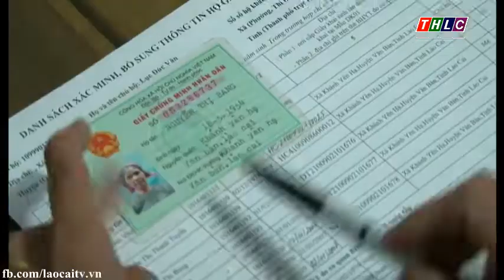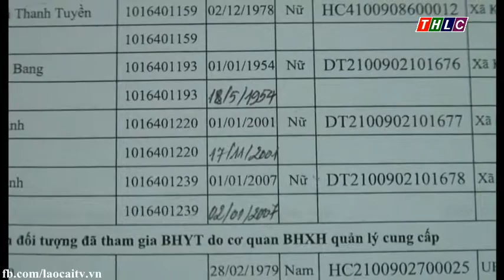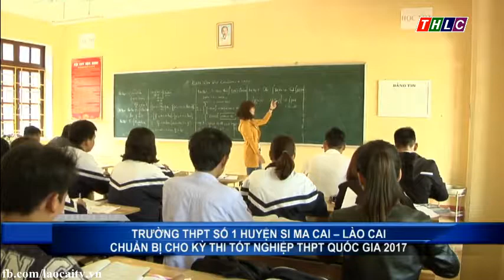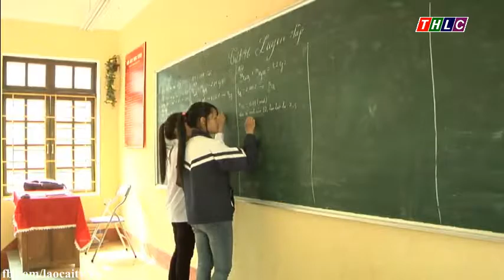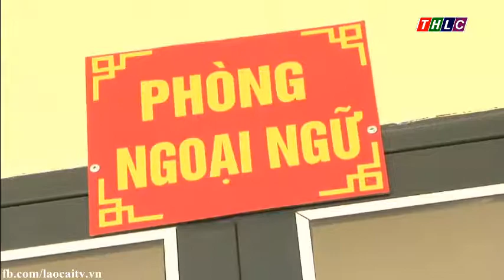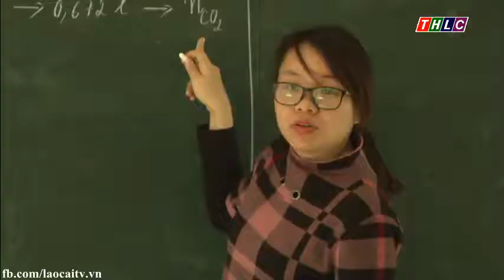Thời sự Lào Cai trưa 10/3/2017